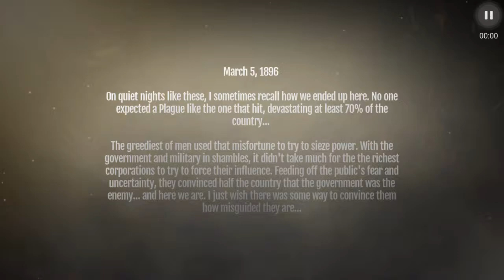Noblemen:1896(3)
FIGHTING GAME